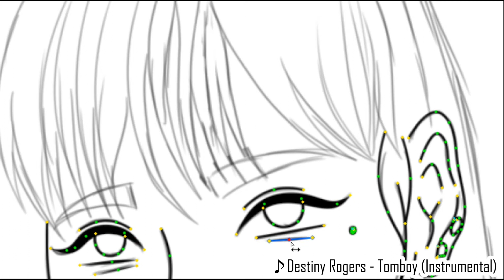SpeedPaint: THE MOVIE - Tomboy (BlackPink Lisa)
OPEN ME PLEASE ヾ(｡･ω･｡)

DIGITAL SPEEDPAINT

Real Time Used:  3:30​​ hours
Programs Used: Paint Tool SAI and Autodesk SketchBook
Original sketh made by hand

SONGS
- HOME - Hold
- Destiny Rogers - Tomboy (Karaoke Instrumental)
- Rin y Len kagamine Electric Angel Cover